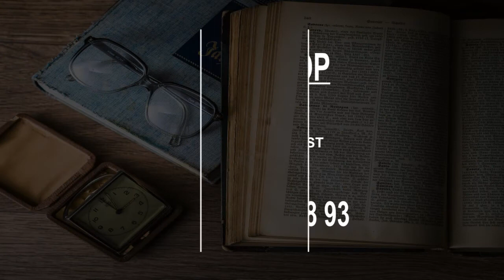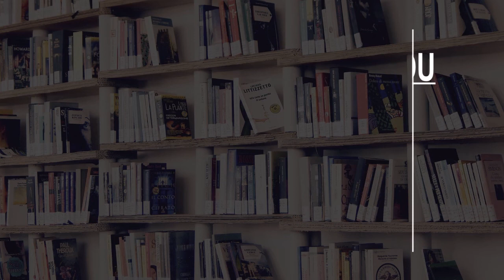Pottery Classes in Tbilisi, Georgia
Must Watch…. Best Pottery Classes in Tbilisi, Georgia

This list of Best Pottery Classes in Tbilisi, Georgia has been compiled by our Education experts after online / offline research combined with the reviews from our users. If you know any institution that we missed, please mention in the comment box below. This list will be updated from time to time.

List:

1300 Ceramic Studio
8 Egnate Ninoshvili St

White Studio
22/26 Simon Janashia St

Nata Buachidze's Studio
61 Belinski St

WorkShop
Simon Janashia St

The Art of Living Georgia
145 Tsotne Dadiani Street II Micro district, Block 3, Entrance 5, Floor 4, App. 5 Tbilisi

Untitled Gallery Tbilisi
1/12 Iunkerta St

Levan Mindiashvili Studio
47 Mtskheta St

Gallery 27
N3 Betlemi St

Art Gallery Line
7 Bambis Rigi St

Gallery Enamel for You
N8 Sioni St

Tbilisi State Academy of Arts
22 Alexander Griboedov St

Georgian Cooking Classes Chakandrila
15 Amaghleba St

Culinarium Cooking School
1 Vasil Petriashvili Street

ESTIA - handmade arts
58-60 Mikheili Tsinamdzghvrishvili St

Lumos Yoga Studio
11b Bakhtrioni Street

Handcraft Gallery QISSA
M, 12 Mikheil Javakhishvili St

Fabrika Tbilisi
2-star hotel
Hip hostel in a former sewing factory

Pop Art Studio Apartment
6 Anton Purtseladze St

17 Kvadrati
8 Giorgi Chanturia St